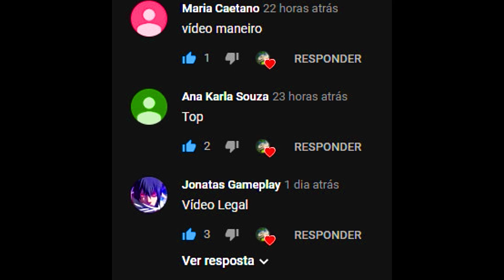Jovem Utahraptor, Salvei Um Bebê De Triceratops Dos Predadores! Ark Survival Evolved